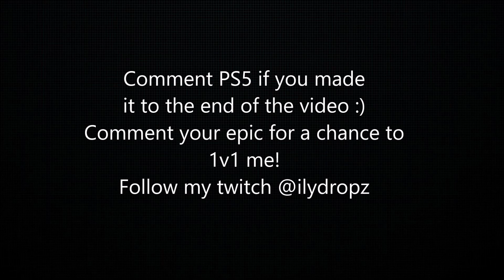6locc 6aby 🧱 (ft. Faze Sway) + Best 120FPS Console Player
Every tier 1 sub will get a follow on twitter